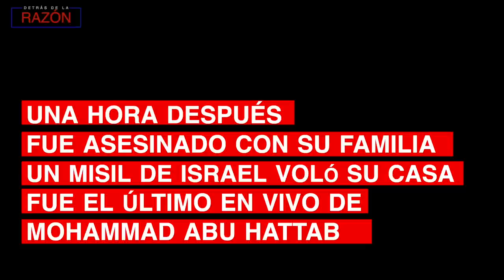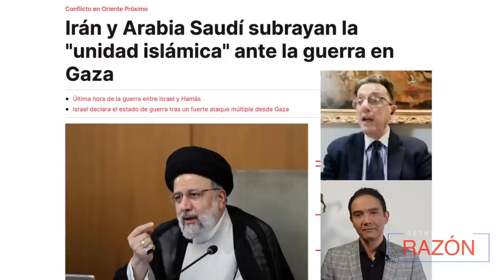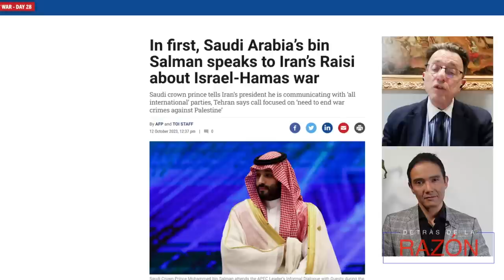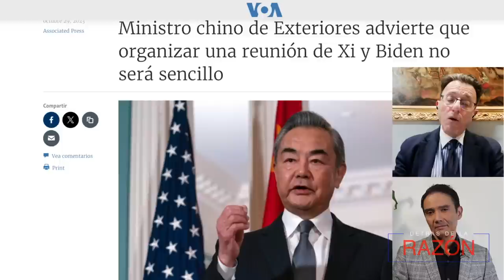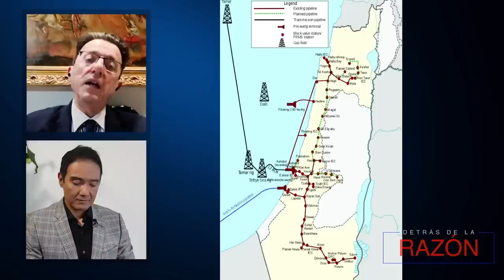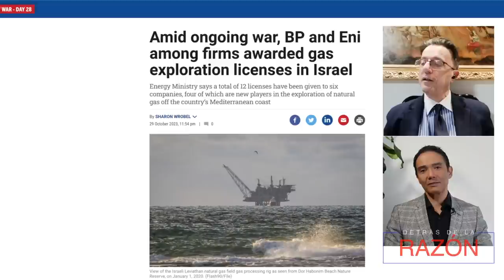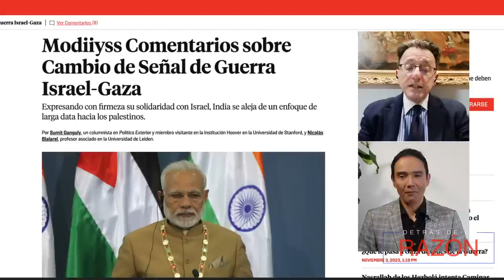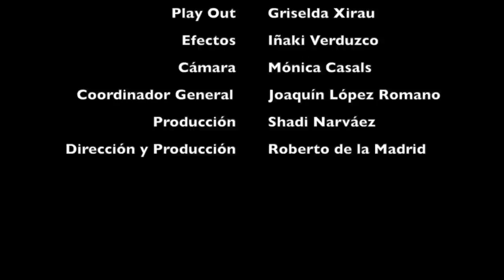Retumba la guerra desde CHINA hasta EEUU | ¿Cómo afecta la crisis Israel-Hamas?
Israel vs Palestina
Los 4 jinetes del Apocalipsis:
ALIANZA Netanyahu-Hamas
La guerra del Gas
BIDEN Y LA 3a Guerra Mundial
Master Class con Javier Martínez